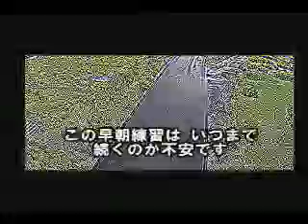厳しい趣味になっている。河原の中。映像7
厳しい趣味になっている。河原の中。動画7